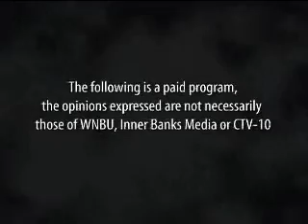Twice-Told Tales and the Financial Media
All Things Money #114 Part 1: David Blain of D.L. Blain & Co. gives an example of why you need to be very careful about acting on information you read or see in the financial media.